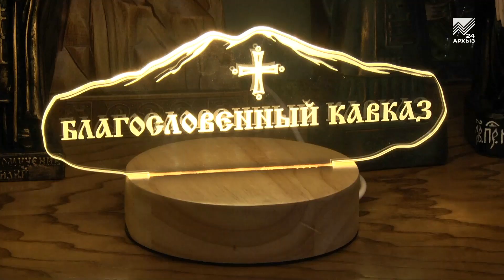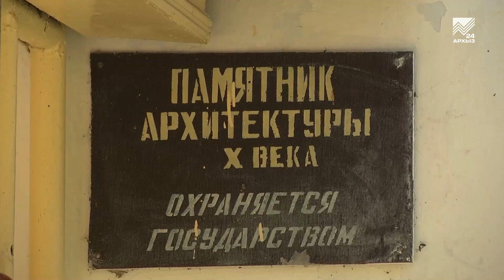Архызский лик - 10 лет Пятигорской и Черкесской епархии (23.03.2021)